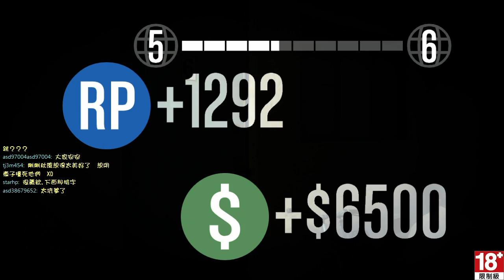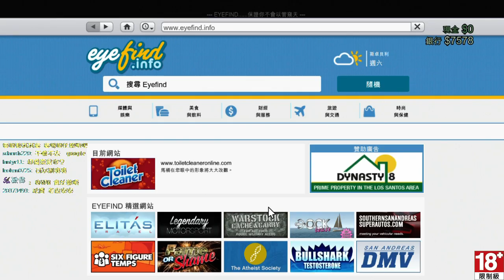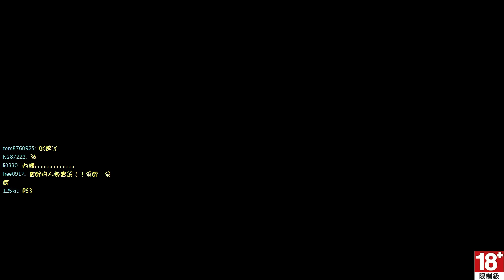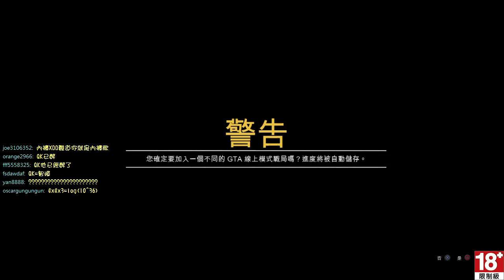秋風PS3直播 - GTA online 皮秋鬼混時間 - 2 / 4